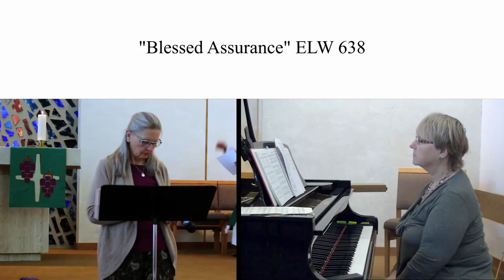Twenty-third Weekend After Pentecost